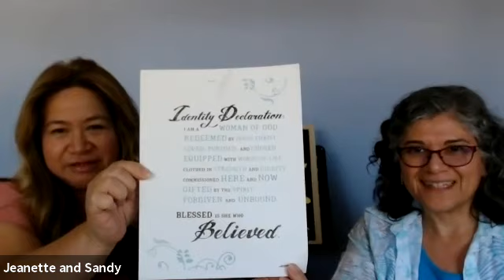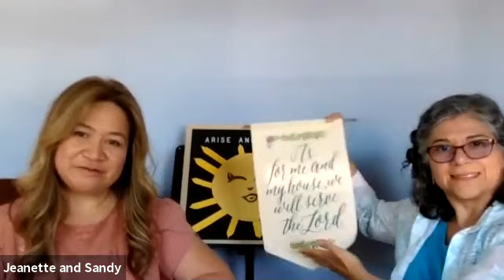Arise & Shine Women's Bible Study on Zoom - Week 5